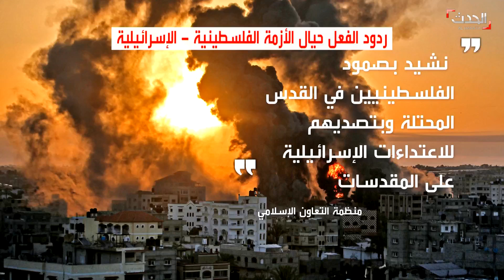نشرة 20 غرينيتش | غزة.. إسرائيل تقرر "توسيع" العمليات لـ"أسبوع"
نشرة 20 غرينيتش  | الأربعاء 12 مايو 2021